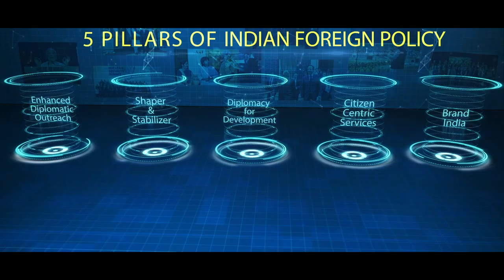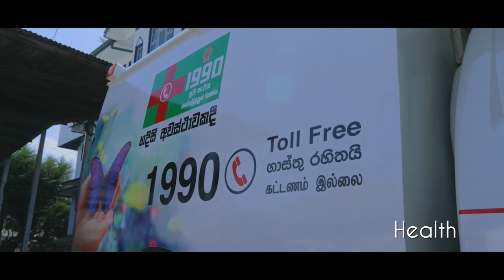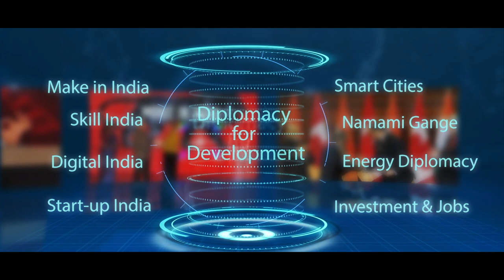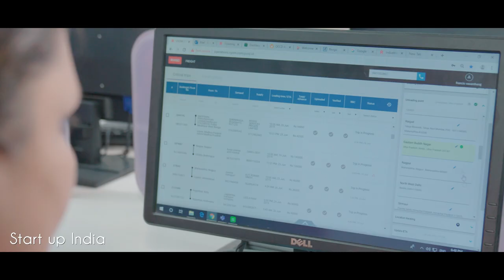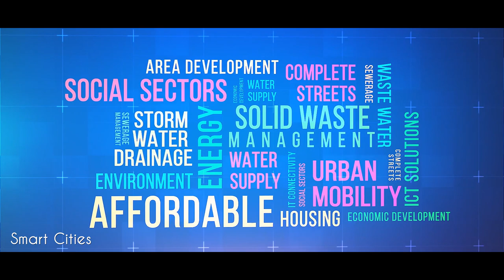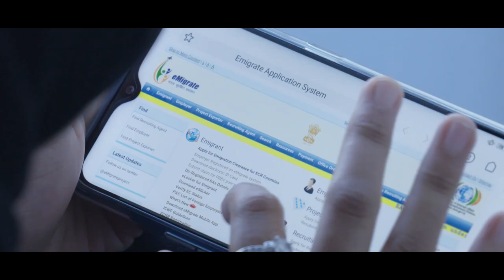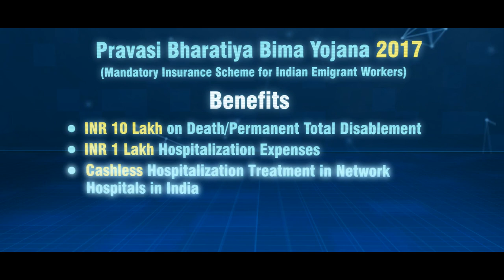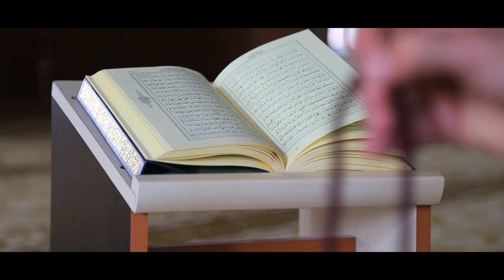India's Foreign Policy People's Policy (13 MINUTES )